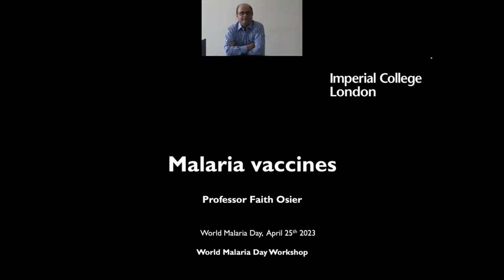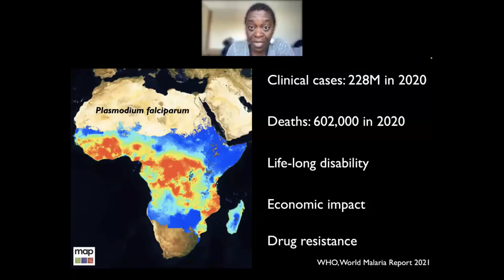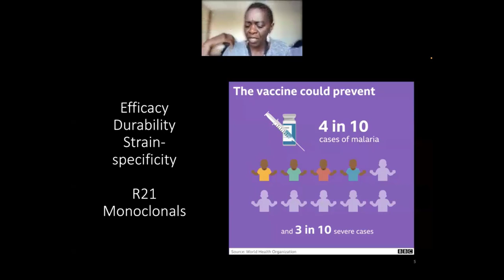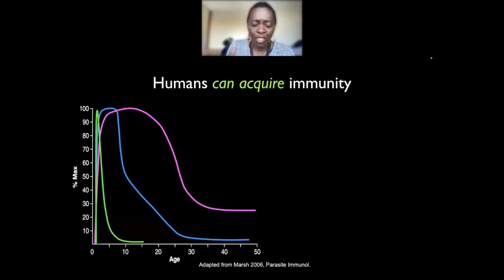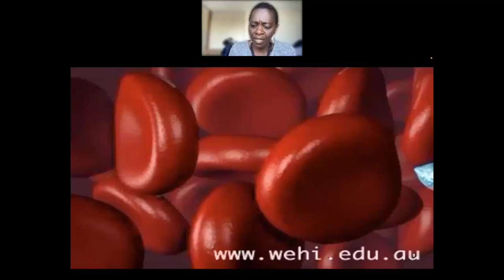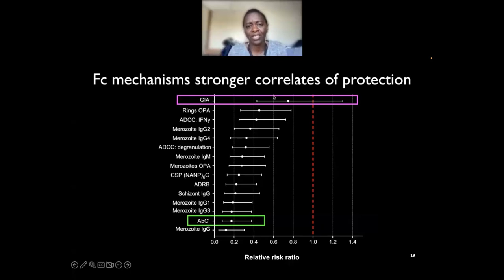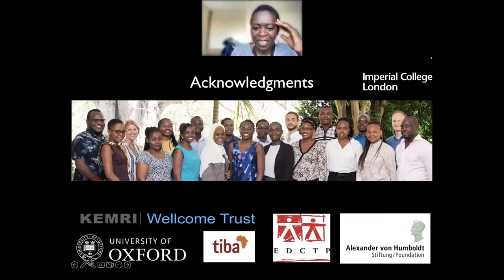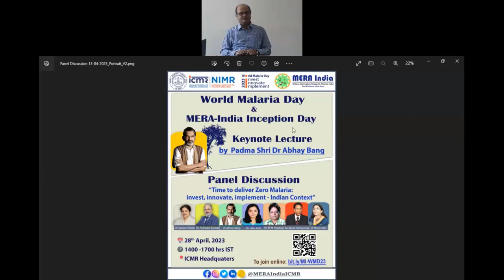Lecture Series on Infectious Diseases, Lecture 04 by Prof Faith Osier, Imperial College, London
Professor Faith Osier is a paediatrician in Kenya, specialized in immunology in Liverpool. She is Chair of Malaria Immunology and Vaccinology in the Faculty of Natural Sciences at Imperial College London where she also serves as the Co-Director of the Institute of Infection. She is recipient of international honors and prizes, including the Royal Society Pfizer Prize, the Sofja Kovalevskaja Award, and an UKRI African Research Leader Award. She is a TED Fellow, an EDCTP Senior Fellow and an official TOGETHERBAND Ambassador for the United Nations Global Goal 3. Professor Faith was recently awarded the prestigious British Society for Immunology Lifetime Honorary Membership Award.

Lecture Title: "Mechanisms of Immunity against Malaria"

★☆★ WATCH OUR LATEST LECTURE RECORDINGS ★☆★